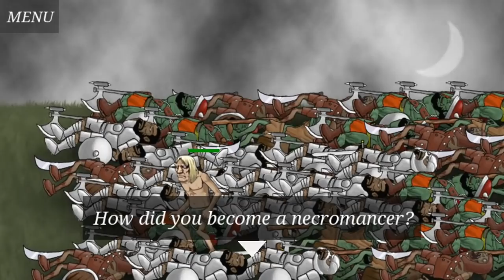Necromancer Story Walkthrough Part 1 ALL CHAPTERS 100% COMPLETED / Android iOS Gameplay HD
Necromancer Story Walkthrough Part 1 ALL CHAPTERS 100% COMPLETED / Android iOS Gameplay HD (by Achro Games) New Role Playning Game

You have died.
The music has stopped along with your heart.
But there will be no mourning.
Your death was destined!
You have learned from this death.
You have become a necromancer.
One who transcends death itself.
Now, the music beings anew.
Beside your heart, once more...

◆ Features
- Hack and Slash Action RPG.
- Resurrect dead monsters to make them allies.
- Get into the story of a mysterious Necromancer.